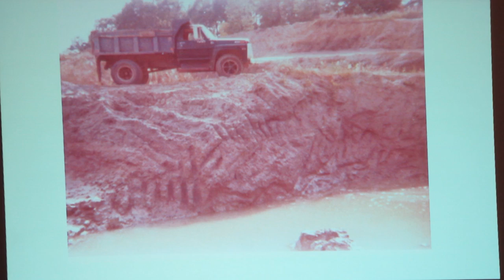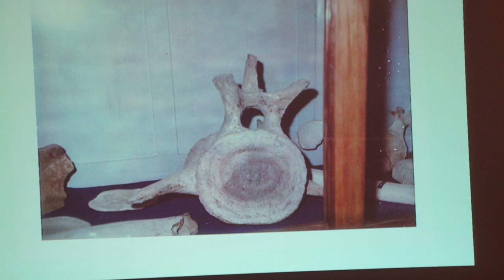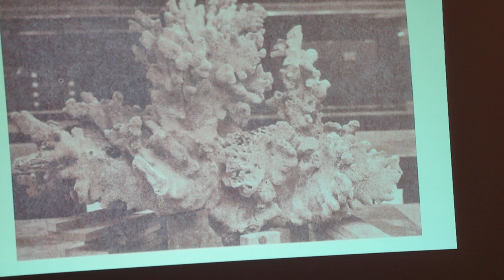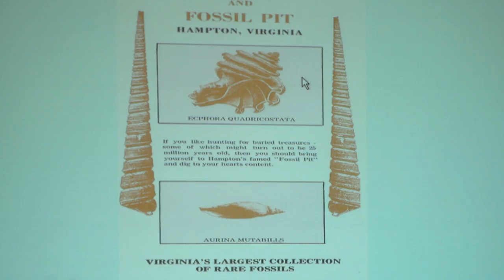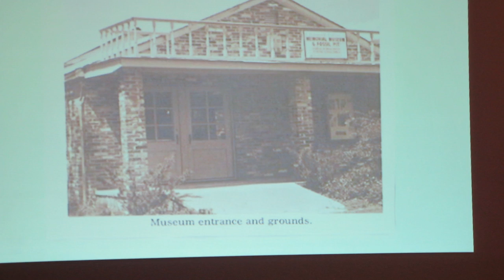The Hampton History Museum presents Remembering Rice's Fossil Pit 6-3-13 1/6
Many people living in Hampton, Virginia and the surrounding area have fond memories of Rice's Fossil Pit and digging in the dirt for fossils.  The Hampton History Museum gave a presentation about the fossil pit with Jane Rice narrating the video.